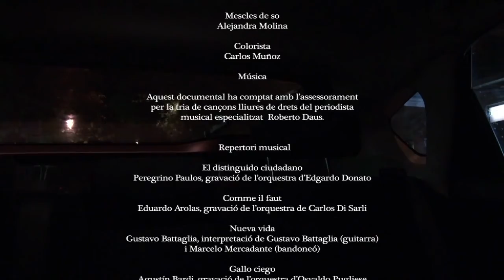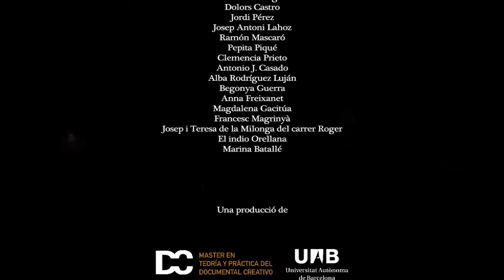Comme il faut (Properly) English subtitles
"Comme il faut" is a subversive embrace that brings us closer to freedom in the exchange of gender roles. The limits of the masculine and the feminine are harmonized, released and flow, giving rise to a new relationship between instinct and reason to the rhythm of Argentine tango.

Course: 2012/2013
Jordi Gómez / Elena Martín / Pablo Pérez / Eva Martín
Production: UAB - Master's Degree in Creative Documentary Filmmaking